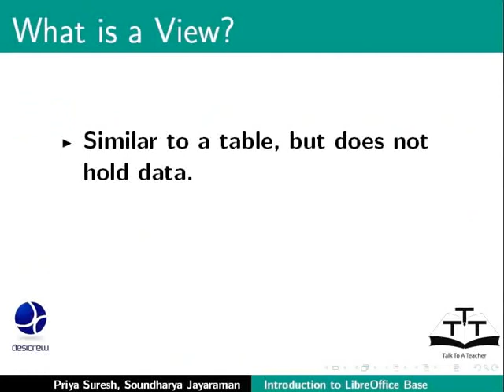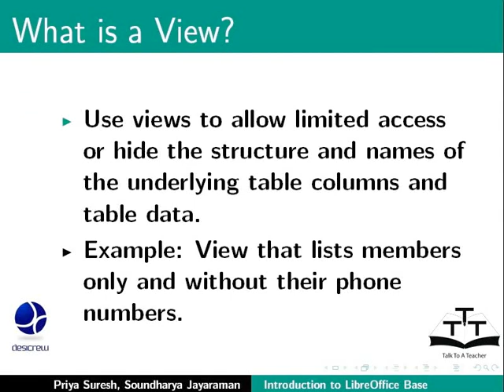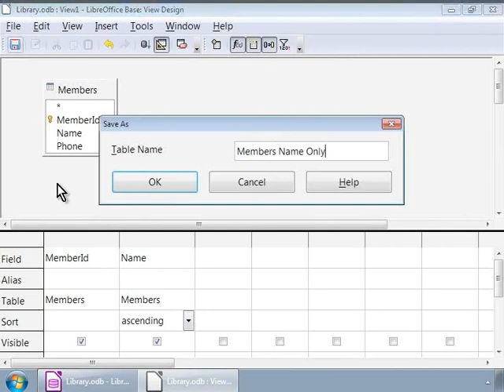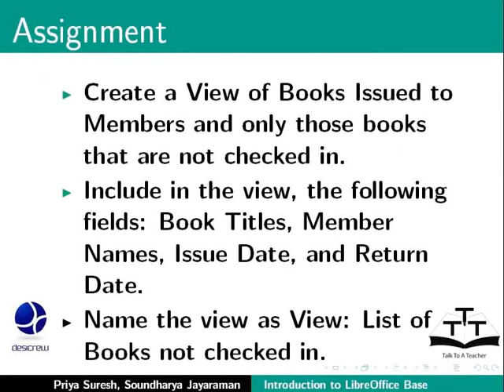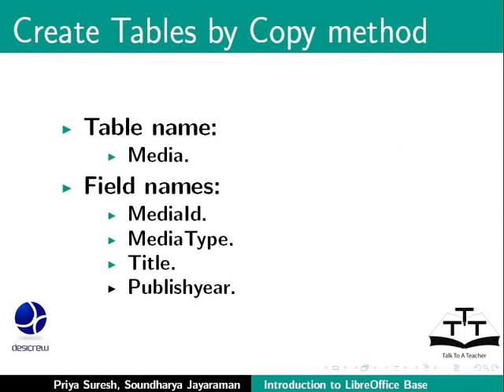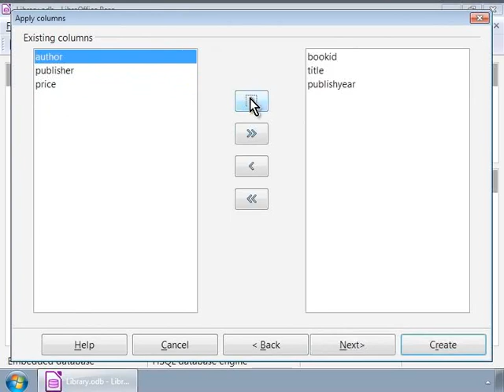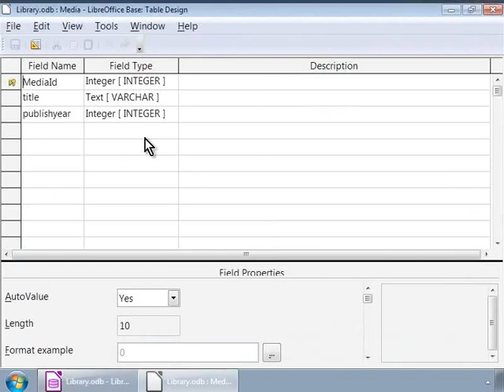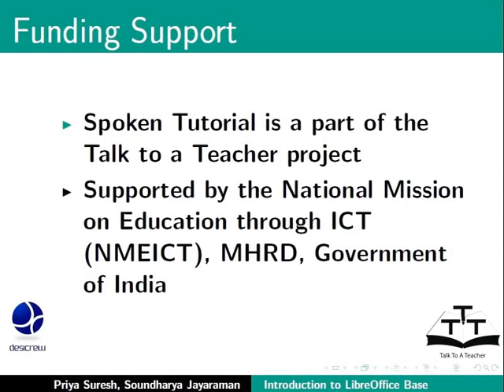Create tables - Gujarati